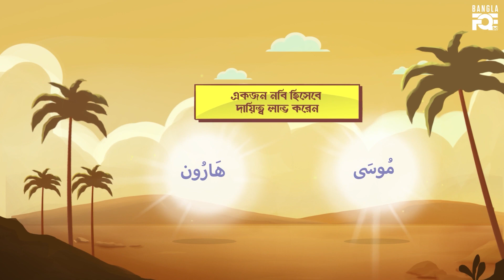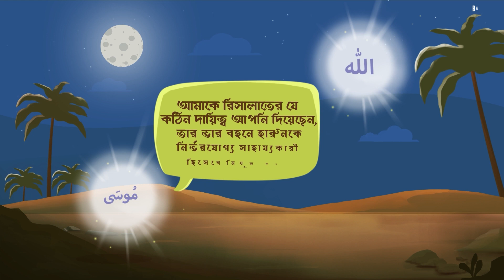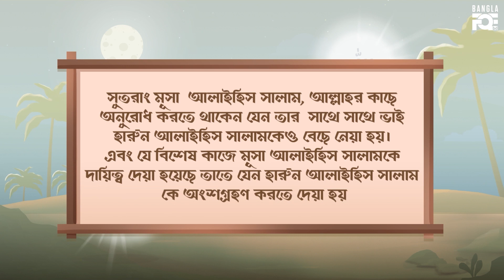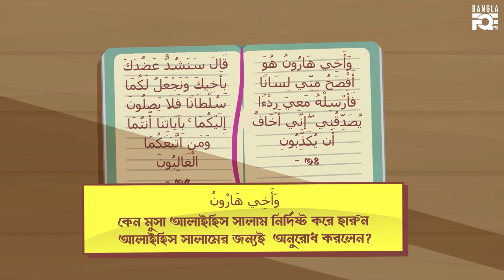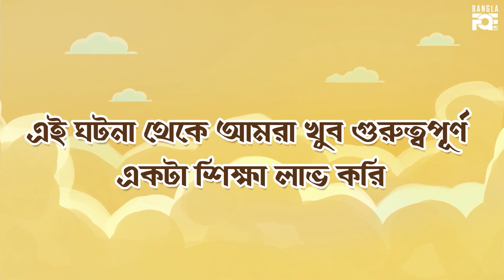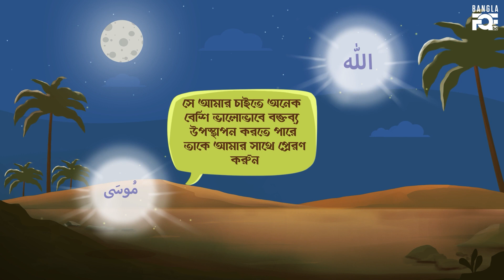হারুন এবং মুসা (আঃ) -- দাওয়াতের কাজে একাত্মতার উজ্জ্বল দৃষ্টান্ত